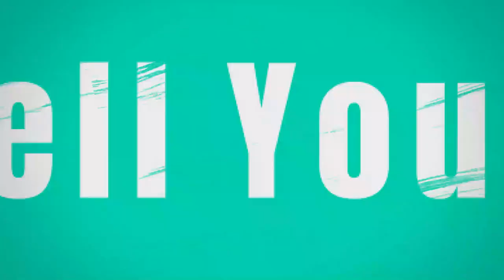Rebekah Home for Girls - BARB [4.25.2020]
Barb attended The Rebekah Home for Girls in the 70's, life was good for the most part, riding in the Liberty Bell, fishing with Lester Roloff, but nothing lasts forever, but, life goes on, and we make the best of it.
If anyone knows what The Rebekah home for Girls has been up to lately, please comment.   If you were at The Rebekah Home for Girls and you would like to share your story (good and bad) with us, Text your name (Real or Anonymous) and the years you were there to and we can set up a time for you to come on the show.  Thank you.